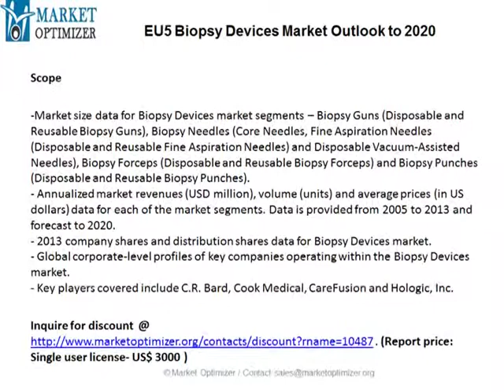EU5 Biopsy Devices Market Research Report 2020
“EU5 Biopsy Devices Market Outlook to 2020″, provides key market data on the EU5 Biopsy Devices market. The report provides value, in millions of US dollars, volume (in units) and average prices (in US dollars) within market segments